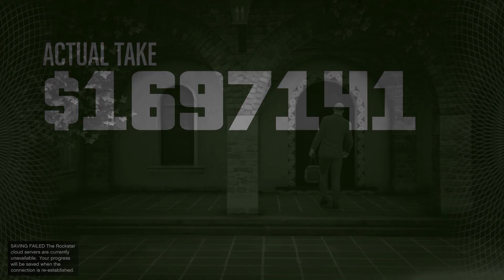Cayo Perico Heist $1 Billion Challenge #14 (Replay Glitch) | Today's Total: $100M!!! - GTA Online